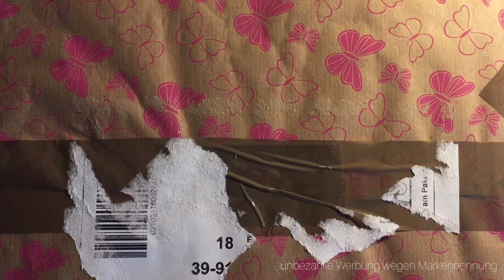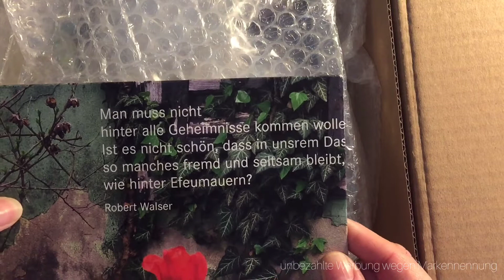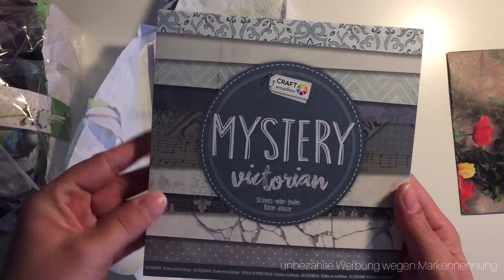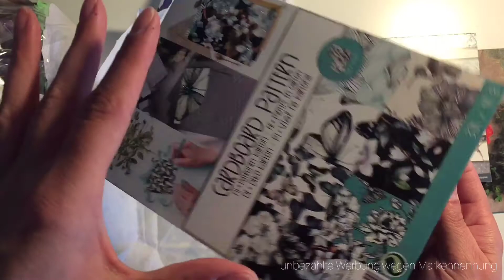Osterkörbchen von Britta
heute zeige ich Euch was ich von der lieben Britta vom Kanal Britta's Kreative Welt zu Ostern bekommen habe😊

Alle Produkte, die im Video zu sehen sind, habe ich geschenkt bekommen, es handelt sich um unbezahlte Werbung weil teilweise Marken genannt werden.

Habt Ihr auch  mal lust zu tauschen? schreibt mich doch einfach bei

an, auch darüber freue ich mich 😊

Liebe Grüße
Eure Michaela